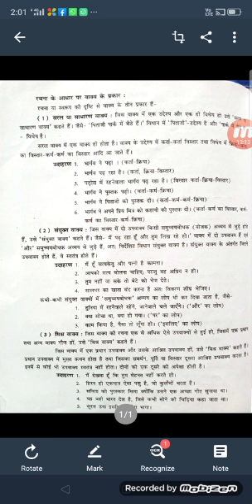STD.11 12 ARTS Hindi